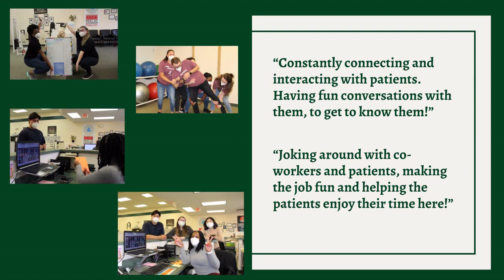Come Join Our Front Desk! - LSTC, Sterling, VA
Are you looking for a fun, energetic, and family-like environment to work in? Do you like helping people achieve their goals? Loudoun Sports Therapy Center is the place for you!

We are hiring a Patient Care Coordinator! Learn more about the position and our clinic